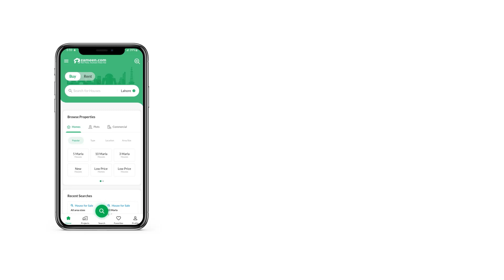240 SQYD HOUSE FOR SALE IN PUNJABI SAUDAGAR CITY SCHEME 33 KARACHI